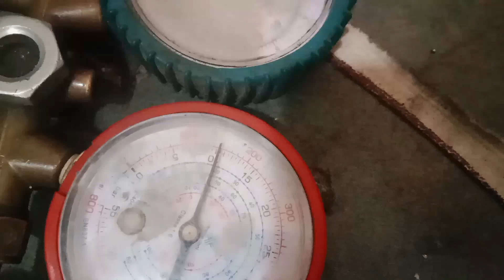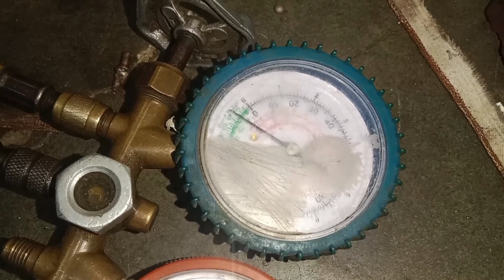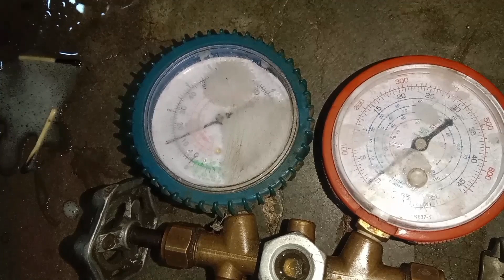Non frost refrigerator evaporator full icereason no frost refrigerator evaporator ice re...